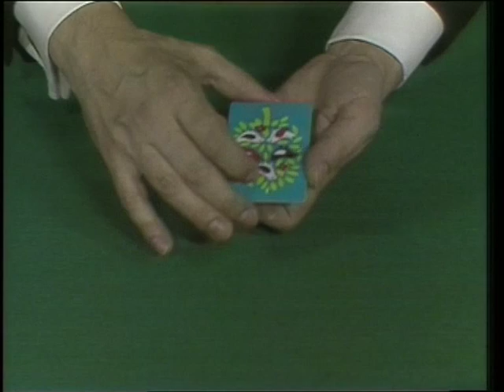FIAMMETTA FLAMINI - TIKI TIKI (SIGLA TV " CON UN COLPO DI BACCHETTA")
LA BIONDA VALLETTA DI  " DOMENICA IN.."  EDIZIONE 78-79 AFFIANCA IL MAGO  TONY BINARELLI IN UN NUOVO QUIZ SHOW DI RAIUNO E NE INCIDE LA SIGLA CON UNA CANZONE FILASTROCCA PORTAFORTUNA. 1979